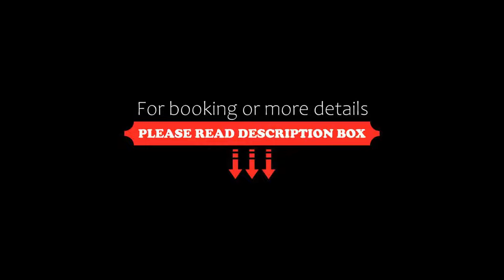Hotel all'Azzurro, Limone sul Garda, Italy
About Property:
You're eligible for a Genius discount at Hotel all'Azzurro! To save at this property, all you have to do is sign in.
With an ideal location right on Lake Garda shores, Hotel all'Azzurro features an outdoor pool and a panoramic restaurant with outdoor dining area. It offers free WiFi in public areas.
Air conditioned and en suite, rooms at the Azzurro Hotel include a safe, fridge, and TV. Some rooms also include a private balcony facing the lake.
The location close to Limone Sul Garda's histori...
Property Type: Hotel
Address: Piazzale Gerardi 3, 25010 Limone sul Garda, Italy
Searching For
1. Hotel all'Azzurro - Limone sul Garda - Italy
2. Hotel all'Azzurro - Limone sul Garda - Italy Address
3. Hotel all'Azzurro - Limone sul Garda - Italy Rooms
4. Hotel all'Azzurro - Limone sul Garda - Italy Amenities
5. Hotel all'Azzurro - Limone sul Garda - Italy Offers and Deals
Audio Credit:
Track Title: Blank Slate
Artist: VYEN